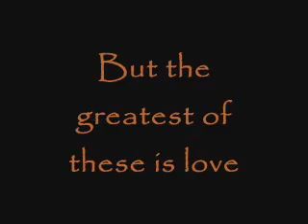Tribute video for Homer Piakis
Here is a memorial video I made for my wonderful father-in-law 10 years ago when he passed.  On the anniversary of his passing I thought I would share this with you.  He is much loved and missed dearly.
We love you Papou!